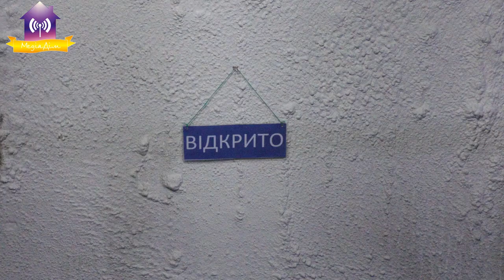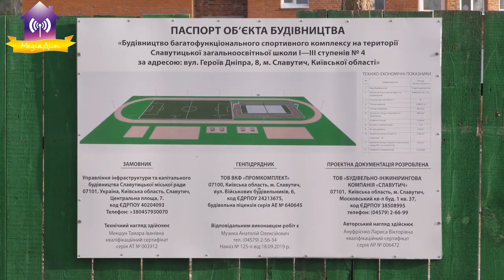Інспекція мера Славутича будівельних майданчиків.